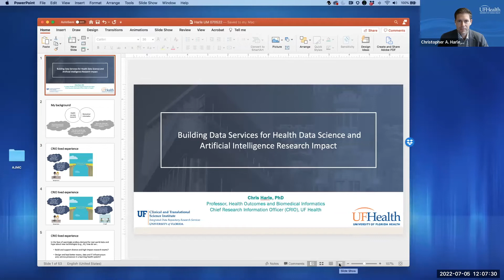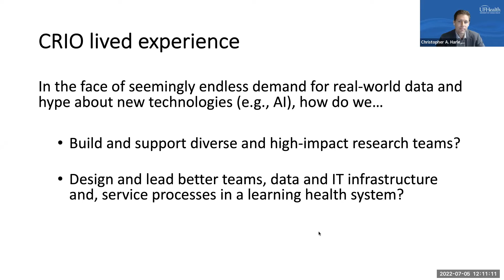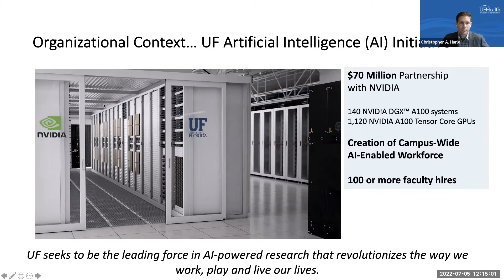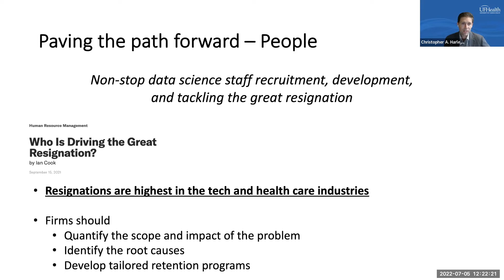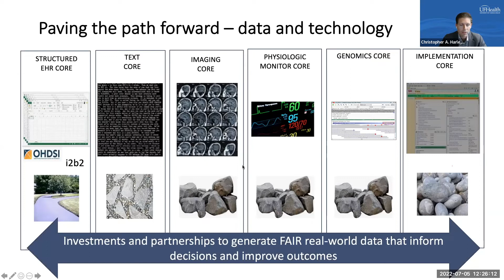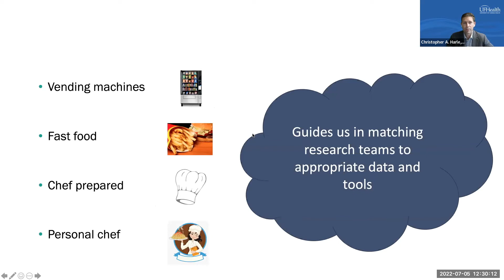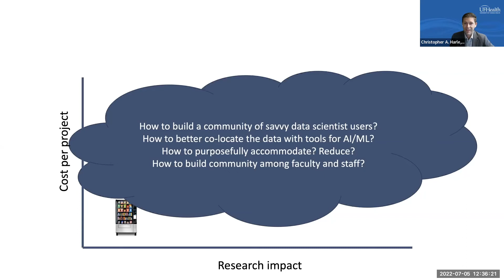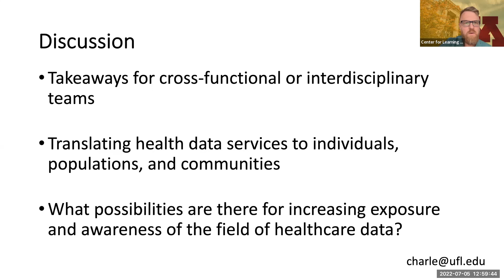CLHSS iMpact Seminar | Christopher A Harle | July 5, 2022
"Building Health Data Services for Data Science and Artificial Intelligence Research Impact"

Christopher Harle, PhD
Professor and Chief Research Information Officer, University of Florida